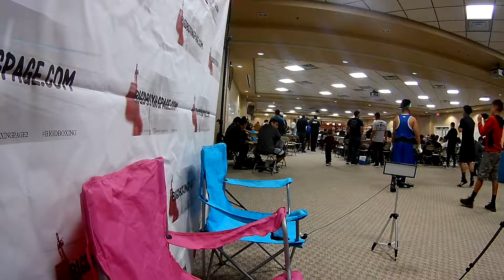BigDBoxingPage Interviews Victor Segovia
Exclusive footage of BIGDBOXINGPAGE in Las Veags.